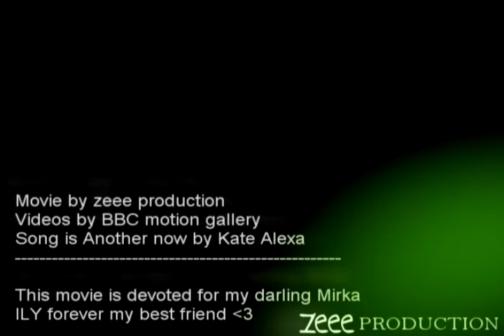Another dogs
Movie maded by zeee production ©
Videos by BBC motion gallery